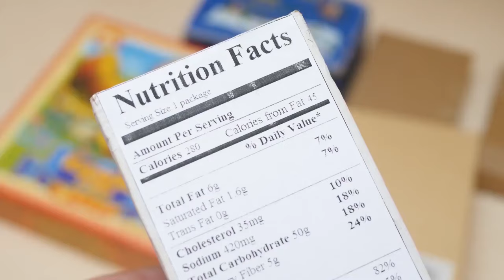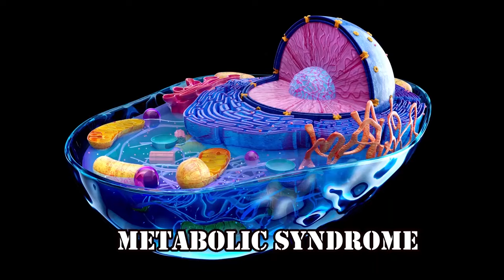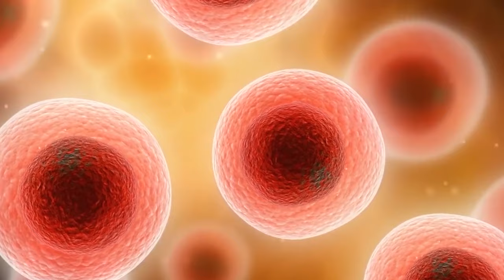Anti-Aging Foods You Should Be Eating Every Day!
THE BEST ANTI AGING FOODS YOU SHOULD EAT 💪🏾

There is substantial literature linking nutrition to aging. Aging is manifested by decreasing status of health and increasing chances to acquire age-related diseases, such as Alzheimer’s disease, atherosclerosis, cancer, diabetes and other conditions. Oxidative stress has been shown to be a major factor in the aging process, leading to inflammation and further degradation of healthy cells.

Inflammation is the body’s the natural immune response to anything it recognizes as a threat, and the reaction is meant to protect your health. Without a certain degree of inflammation, your health would be at risk from invading bacteria, fungi and viruses. Some foods, such as refined carbohydrates, sugary foods and red meat, can cause inflammation in your body, so eliminating or reducing them in your diet can keep you healthier and reduce the signs of aging.